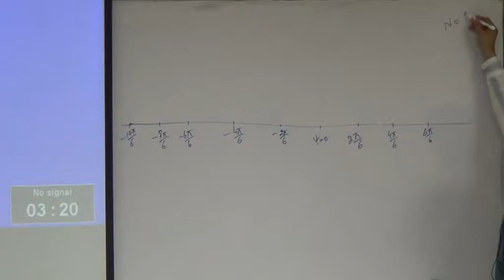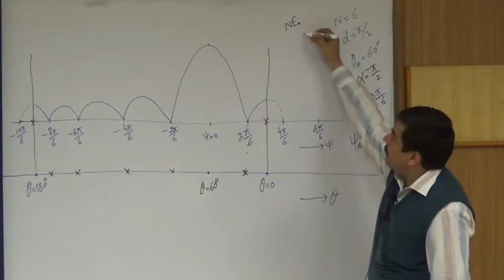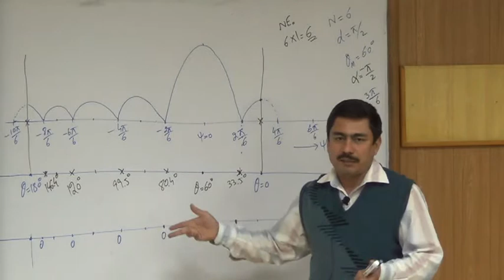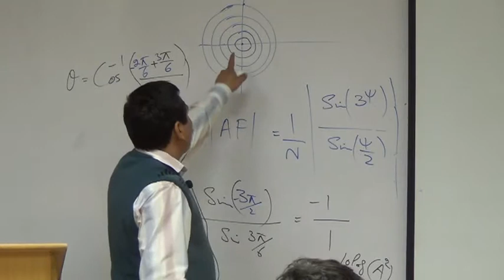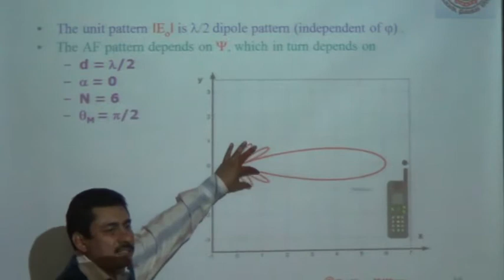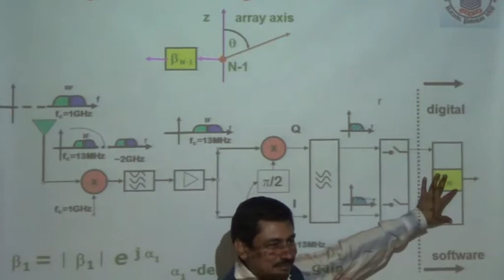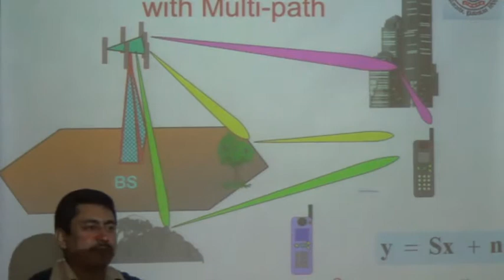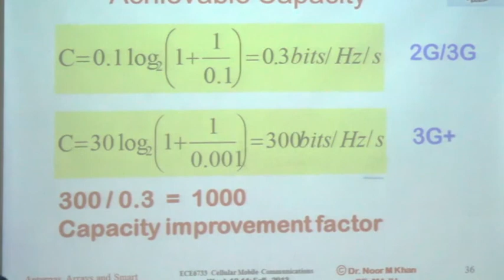antenna pattern and its size and its gain video detail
antenna pattern and its size and its gain video detail.azimuth angle and bw of antenna